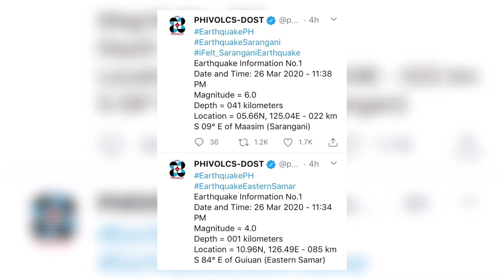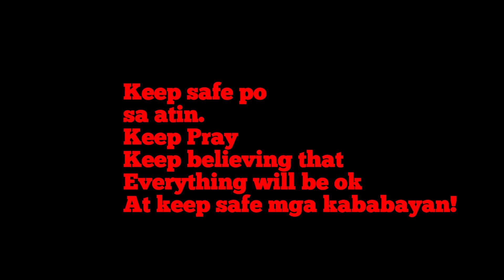Lindol sa General Santos March 26, 2020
A 6.1 magnitude Earthquake hits General Santos | March 26, 2020 at 11;38 pm